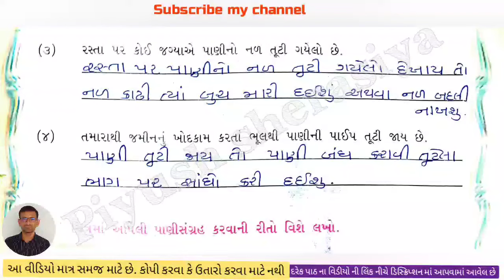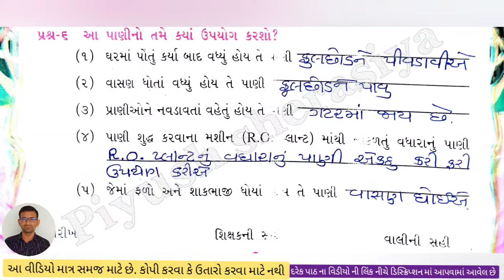std 3 aaspas ch 21 swadhyay pothi / dhoran 3 paryavaran ch 21 swadhyay pothi / dhoran 3 paryavaran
Piyush sherasiya,
  Std 3 aaspas swa adhyayan pothi - ધોરણ 3 સ્વ અધ્યયન પોથી:

std 3 paryavaran swadhyay pothi solution chalo yad kariye
std 3 aaspas swadhyay pothi,
dhoran 3 paryavaran ch 21 swadhyay pothi,
Dhoran 3,
Aas paas paryavaran,
Aaspas,
Dhoran 3 paryavaran,
Paryavaran swadhyay pothi,
Paryavaran dhoran 3,
Dhoran tran paryavaran,
std 3 aspaas ch 21 swadhyay pothi,
std 3 aaspas swadhyay pothi chapter 21,
dhoran 3 aaspas swadhyay pothi chapter 21,
std 3 paryavaran swa adhyaayan pothi,
dhoran 3 aaspas swadhyay pothi chalo yad kariye,
std 3 aaspas chalo yad kariye,
Std 3 aaspas swa adhyayan pothi,
Swa adhyayan pothi dhoran 3 aspas,
Dhoran 3 aspas bridge course,
Swa dhyayan pothi  std 3 aaspas,
dhoran 3 aspas swadhyay pothi part 21,
 swadhyay pothi dhoran 3 aspas,
 swadhyay pothi dhoran 3 paryavarn path,
std 3 aspas chapter 3 gujarati medium,
std 3 aspas unit 21,
Dhoran 3 aspas,
Dhoran 3 aspas chapter 21,
Dhoran 3 aspas swadhyay pothi,
std 3 aspas swadhyay pothi solution,
std 3 aspas  swa adhyayan pothi ,
std 3 aspas chapter 21,
swadhyay pothi dhoran 3 paryavaran path 21,
std 3 aspas chapter 3 aspas medium,
3 class aspas chapter21,
std 3 paryavaran,
સ્વ અધ્યયન પોથી ધોરણ 3 આસપાસ,
ધોરણ 3 આસપાસ સ્વ અધ્યયન પોથી,
આસપાસ ધોરણ 3,
પર્યાવરણ ધોરણ 3,
ધોરણ 3 આસપાસ પર્યાવરણ,
ધોરણ 3 આસપાસ,
આસપાસ ધોરણ 3 સ્વાધ્યાય પોથી,

આસપાસ પર્યાવરણ ધોરણ 3,
ધોરણ ચાર,
આસપાસ પર્યાવરણ,
આસપાસ ચોપડી,
 પર્યાવરણ ચોપડી,
ધોરણ ચોથુ પર્યાવરણ ચોપડી,
આસપાસ,
પર્યાવરણ,